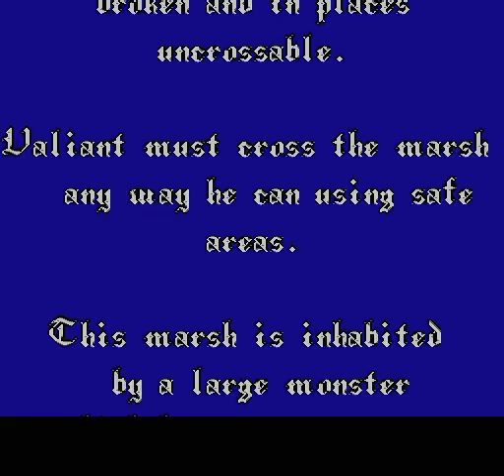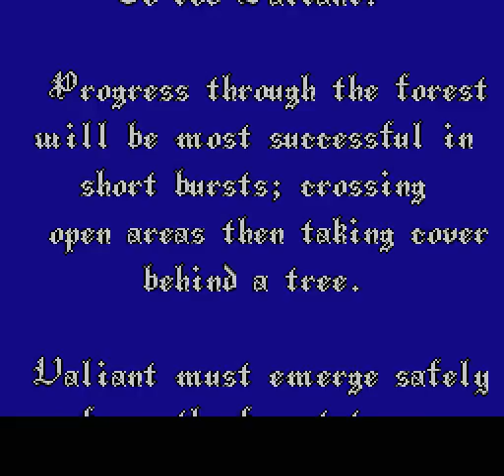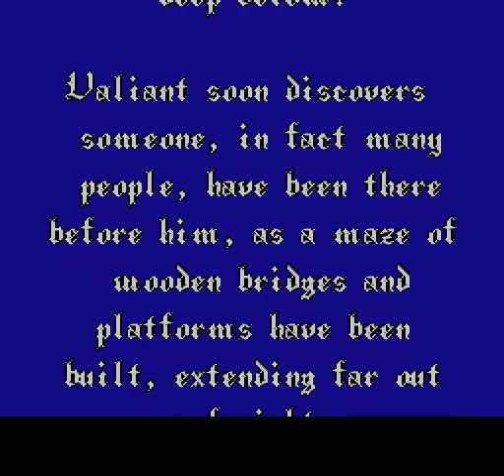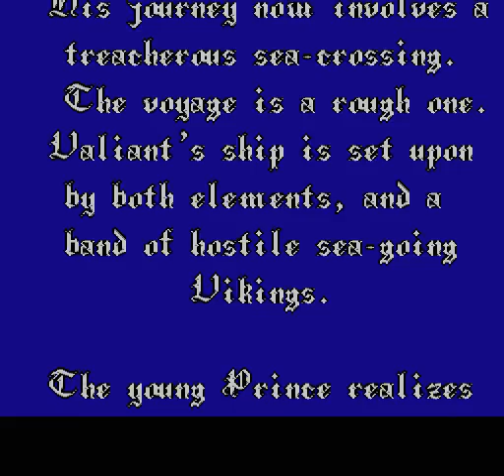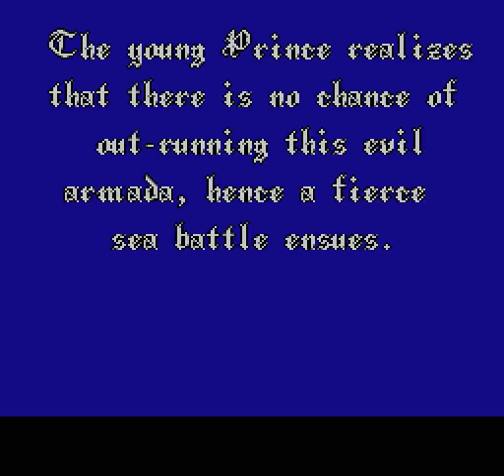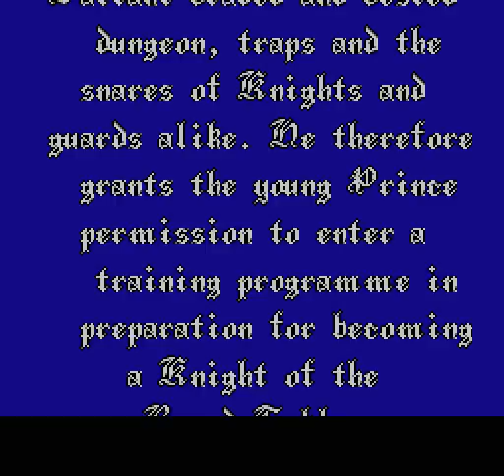NES-Longplay-The Legend of Prince Valiant (U)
Played by: SAW